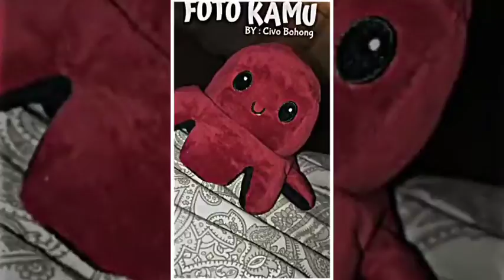PRESET ALIGHT MOTION 🤩|| PAKAI FOTO KAMU 📸|| DJ OLD AKU JATUH CINTA MAIMUNAH 🎼|| VIRAL TIKTOK 🐱🐱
🤩PAKE HEADSET BIAR NIKMAT🤩

NO REUPLOAD VIDEO
HARGAI YANG BUAT

PRESET BY: @

preset alight motion ff, preset alight motion jedag jedug,. preset fot0, preset